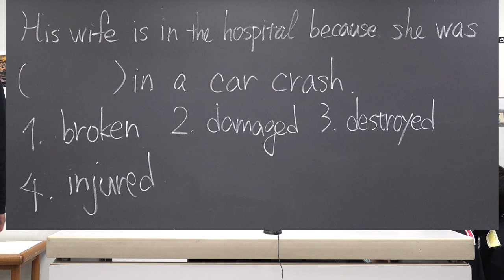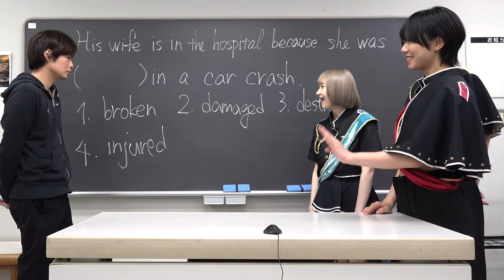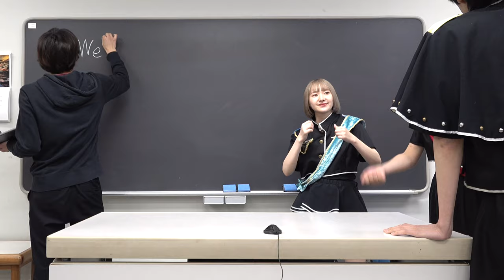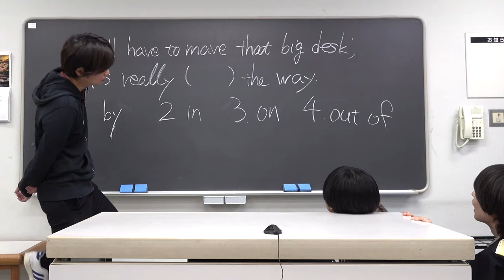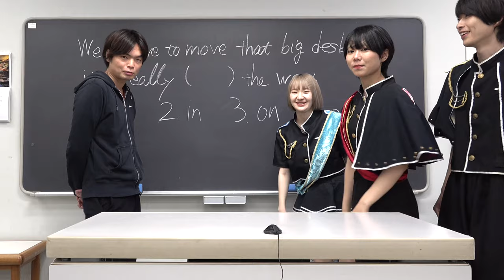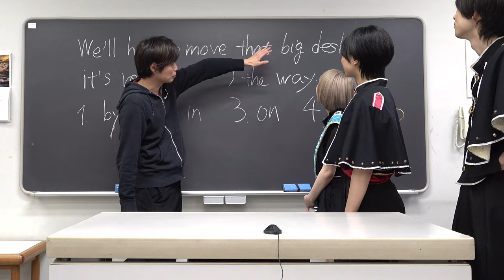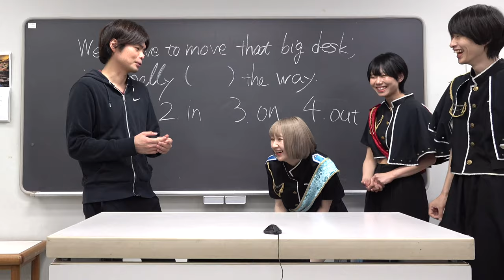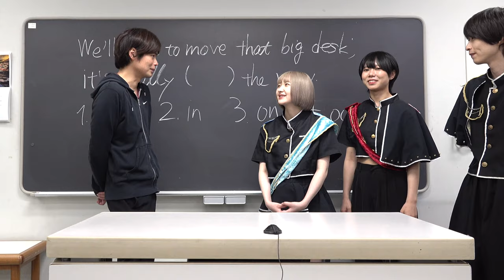アイドルが脱退をかけ英語の問題に挑む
‹出演者情報›
もりてつ
発音指導士